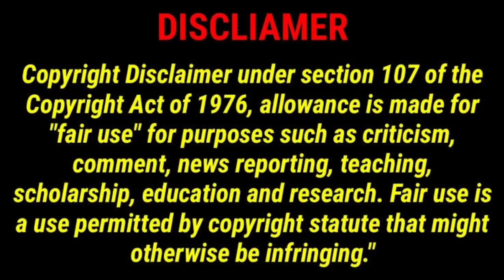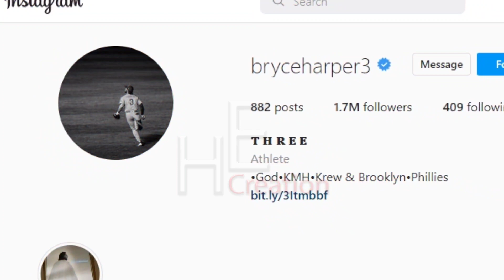Bryce Harper (Baseball) Lifestyle, Mlb, Wife, Net Worth, Height, Family, News, Injury, State, House